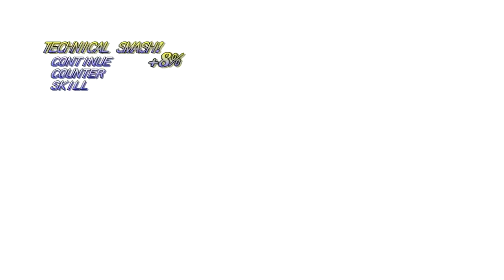Tales of Symphonia - Part 6 - The Second Seal [UNDUB]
Playing Tales of Symphonia Chronicles on PS3. With Japanese voices. In 720p.

Let's Play